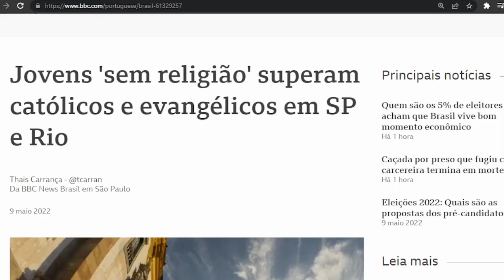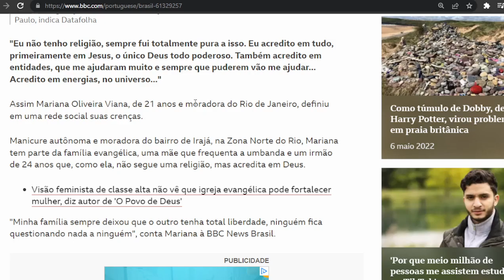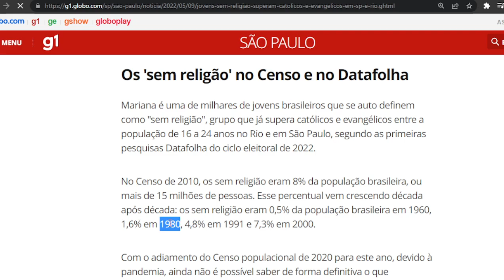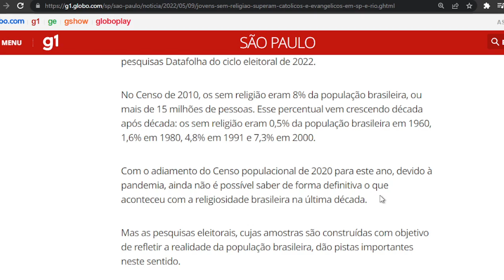Jovens "SEM RELIGIÃO" são maioria, indica estudos.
Cada vez mais se apartam da Fé para dar ouvidos ao mundo ou a ideias distorcidas de de Jesus. É preciso evangelizar os jovens!